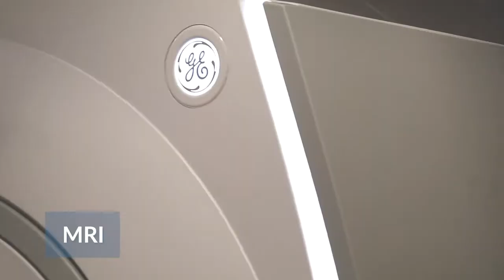HMT Sancta Maria Hospital - SA1, Swansea MRI Scanner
Our new HMT Sancta Maria Hospital premises in Swansea SA1 are open! 🚑

Here’s a sneak preview of our MRI scanner.